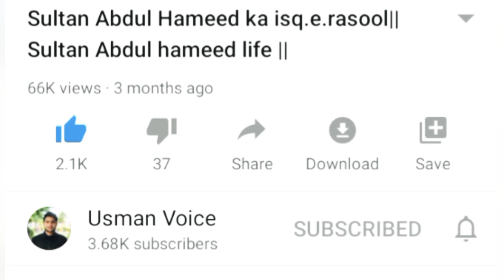German university research about Cow slaughtering